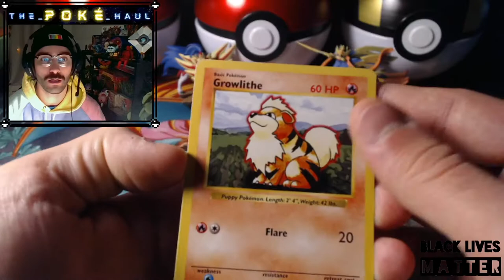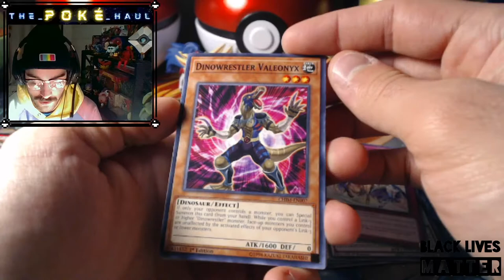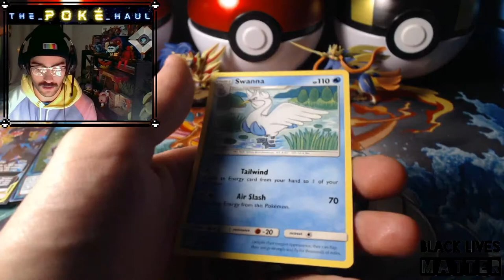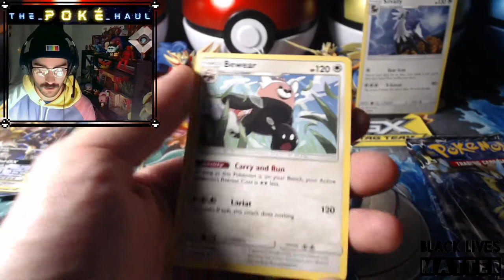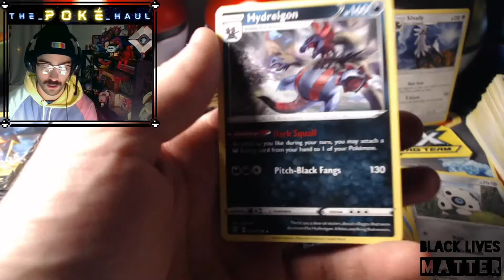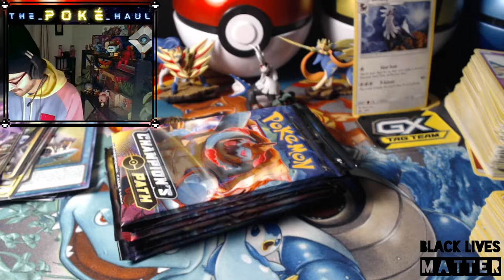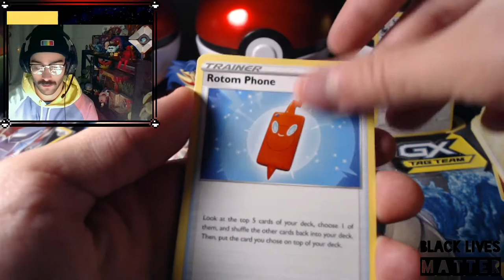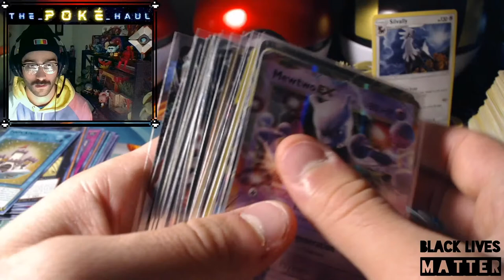THE LATE LATE SHOW FT. SHINY CARDBOARD!!!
It's late. lets crack some packs.

Shiny Charizard Pull!

Peace!